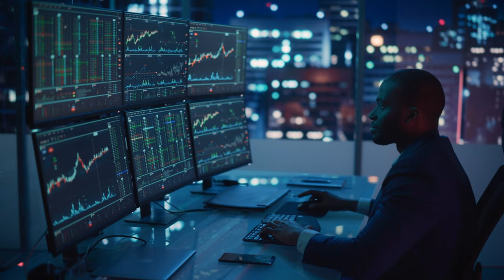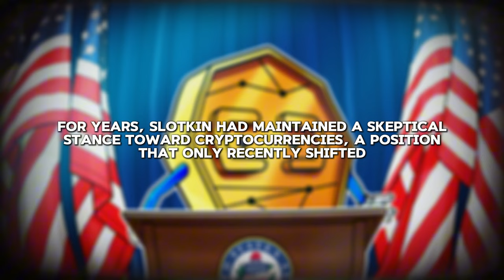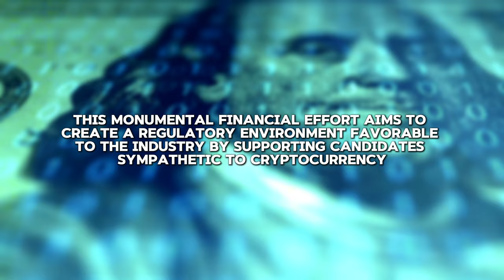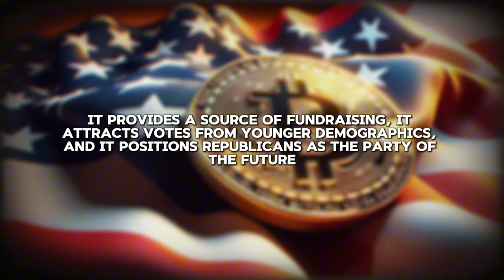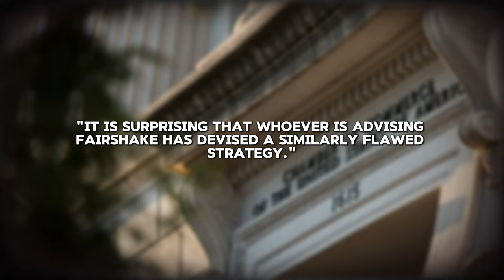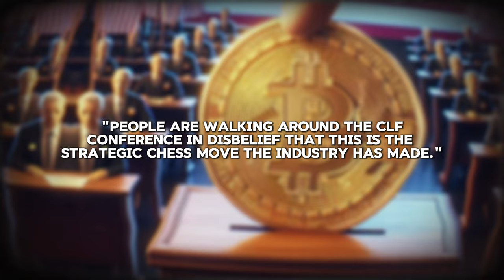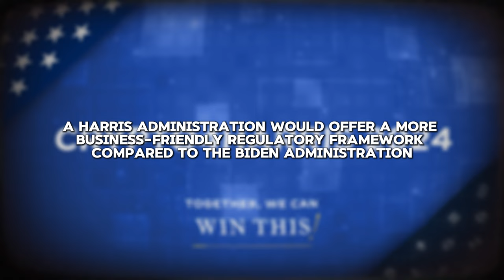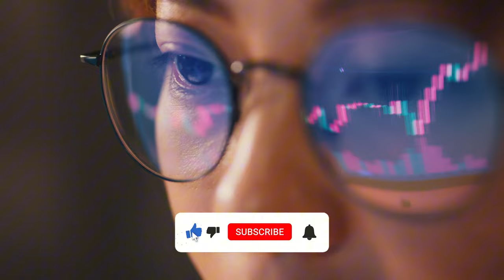Crypto PAC Turns Blue, Republicans OUTRAGED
Watch as the Crypto PAC Turns Blue, leaving Republicans OUTRAGED. Get the latest news on this controversial topic in the cryptocurrency world.